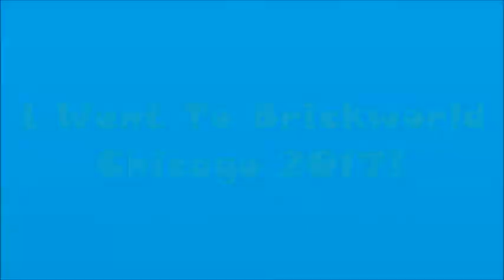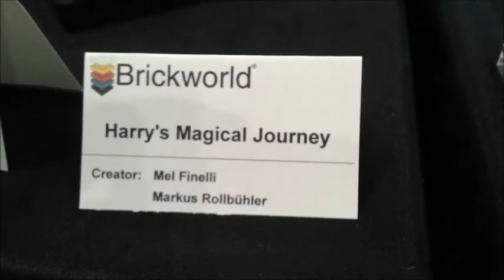I Went To Brickworld Chicago 2017!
In this video I'll be telling you guys about my trip to Brickworld Chicago and I'll be showing you some pictures and videos I took of some of the awesome MOCs at the convention!